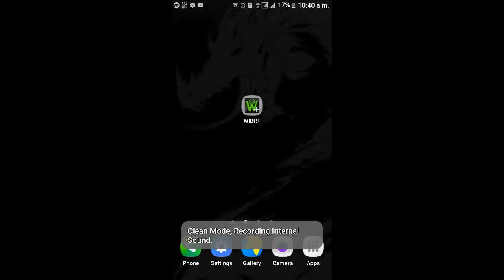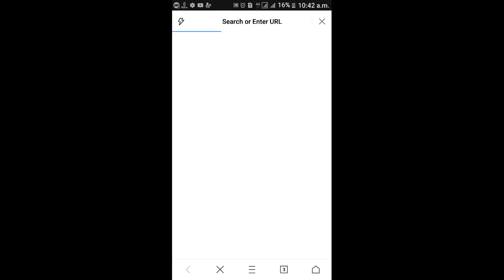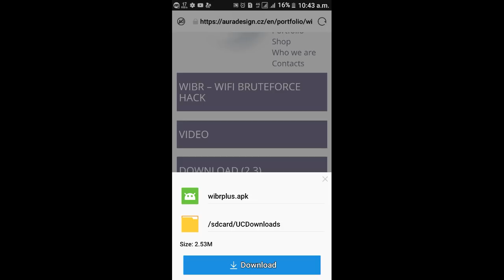How to download wibr+plus apk on android